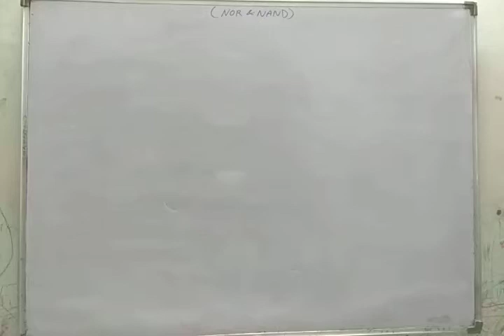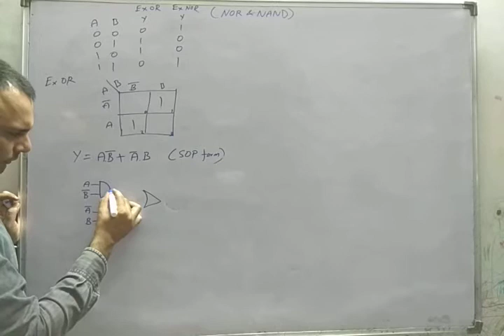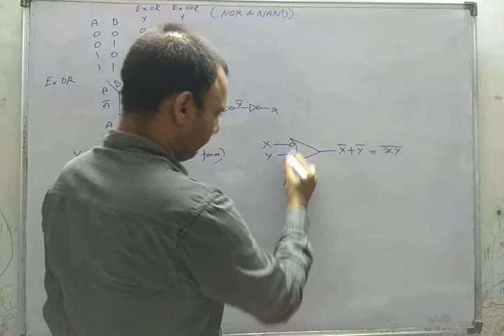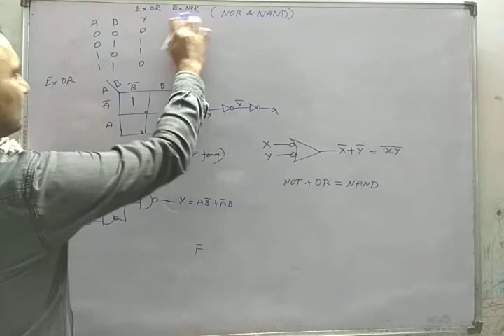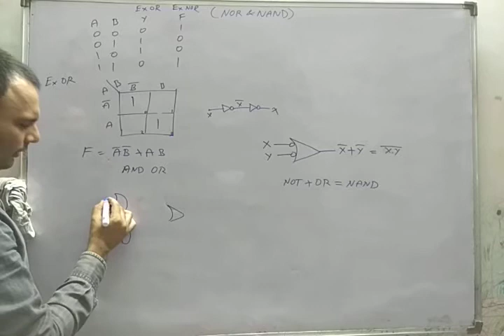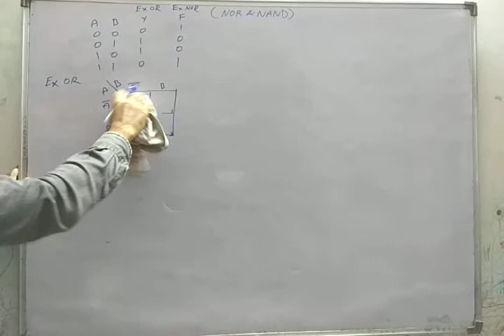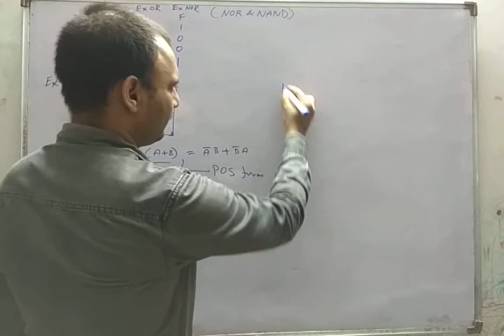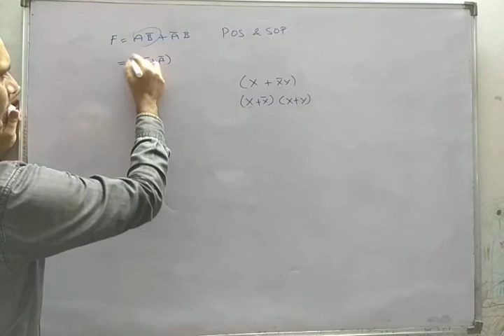D29: Ex-OR, Ex-NOR realization using universal gates (Hindi-English)